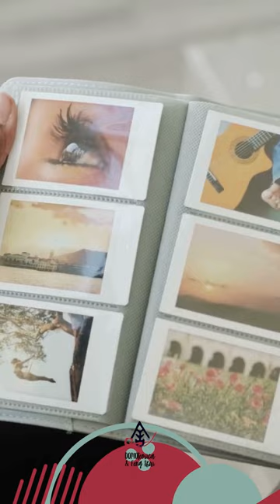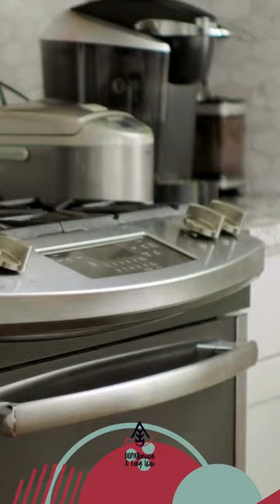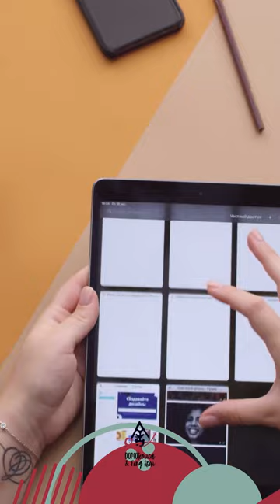Il Decluttering e i suoi significati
Con il Decluttering possiamo imparare come riconoscere quali oggetti ci siano utili e ci permettano di stare bene e quali invece sono solo un peso che ci portiamo dal passato. Con la necessità sempre più pressante di nuovi approcci al consumo, basati sulla sostenibilità e sull'economia circolare, il decluttering diviene una tecnica per imparare a confrontarci con le pulsioni di acquisto, ma soprattutto per educarci a un uso condiviso e funzionale degli oggetti. Scopri come trasformare il tuo ambiente per dare spazio ad una nuova Vita di possibilità!